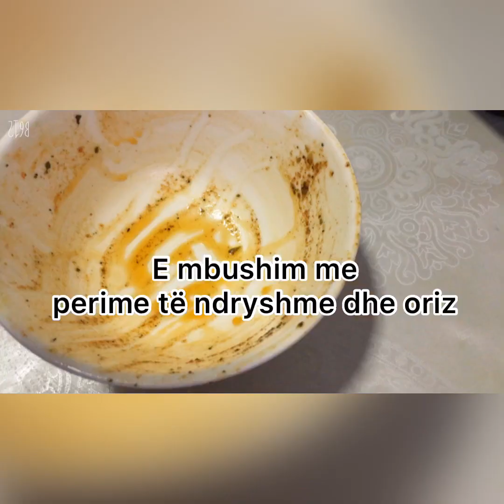Gjelë fshati të mbushur me perime dhe orizë🐓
Për këtë gatim nevoiten:
Një gjelë fshati,
Të gjitha perimet qe keni ne kuzhinë si:
1 qepë,1 specë,2 karota,2 patate të mdha,
lule lakër, melmesa të ndryshme,vaj , pak gjalpë etj.